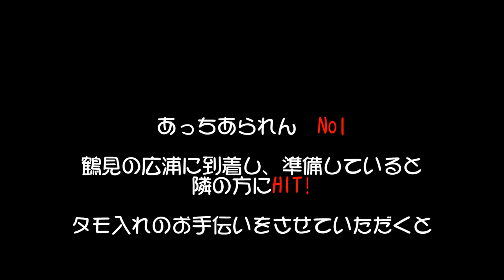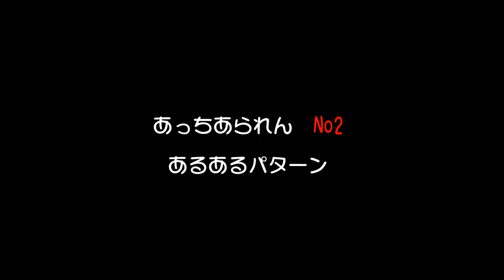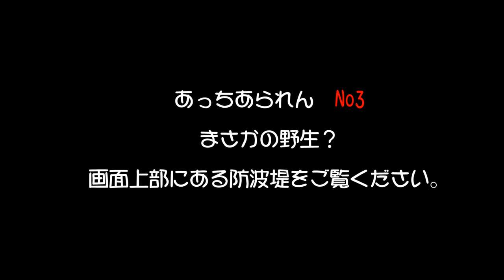あっちあられん！秋の珍事！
大分県佐伯市鶴見の広浦も秋の気配を感じられる季節になりました。そんな中、カマスやシーバス（チーバス）やヤズにカンパチの幼魚ネリゴと遊んでくれる魚が増える中、なかなか釣果が安定していません。でも、珍事件は色々と